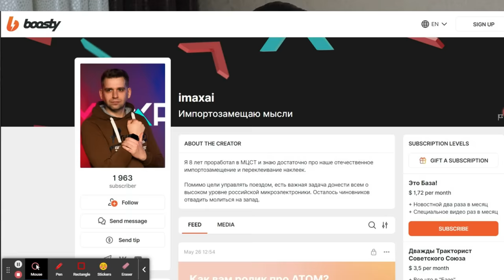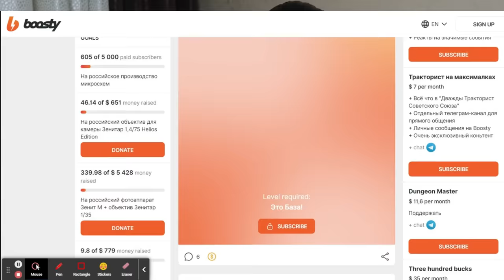МОЙ БРАТ ЖЕНИЛСЯ? Когда успел ? Mukbang Ayka Emilly